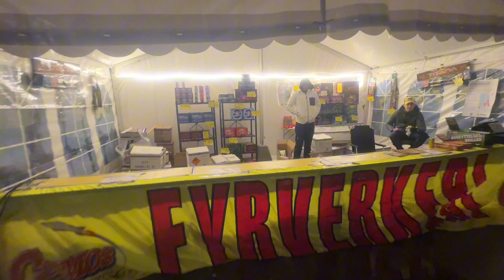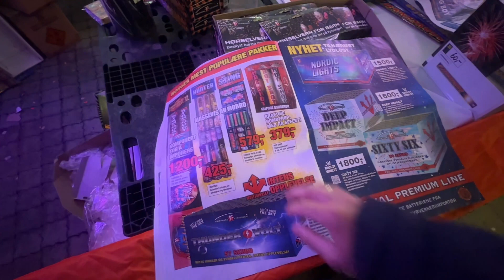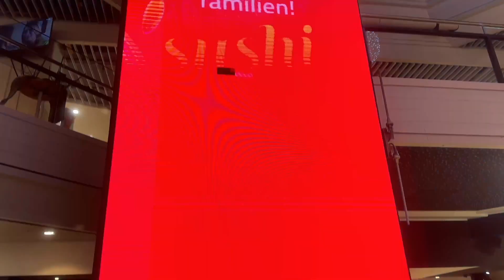Những Ngày cuối của năm 2023 và Chào Mừng Năm Mới 2024 Happy New Year Pháo Hoa 🧨